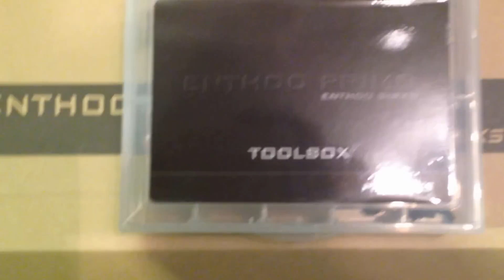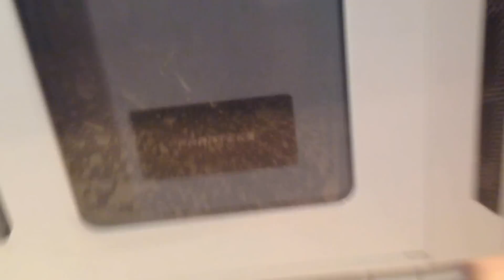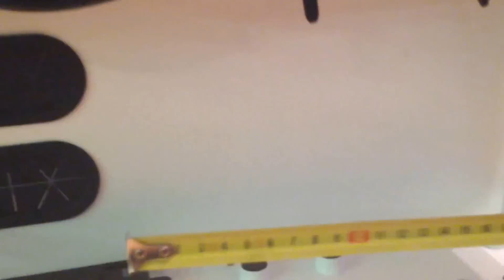Phanteks Enthoo Primo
Full Tower Chassis
Brushed Aluminum Front and Top Panels
Ultimate Water Cooling Solution
Removable Dust Filters
Dual PSU Capability
Innovative Reservoir Bracket/ Cable Cover
Modular HDD Cages
Drop-N-Lock Double Stack SSD Brackets